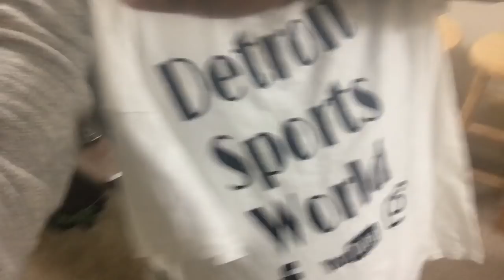Pistons vs Raptors Live (Let’s Talk) Follow on Instagram: Detroit Sports World | Carmelo Anthony?